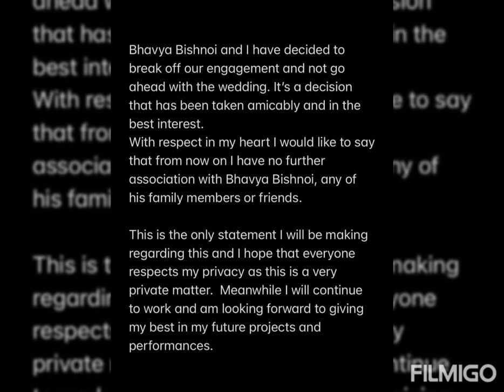F2 movie heroin Mehrin cancelled her engagement with her fiance 💔💔💔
Mehrin engagement break up
F3 movie